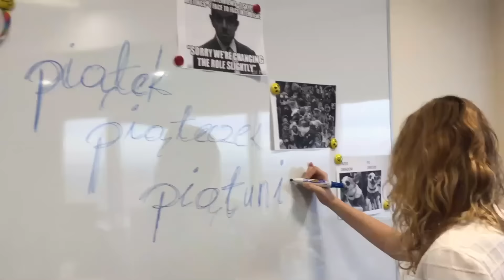IT Kontrakt Mannequin Challenge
Mannequin Challenge accepted and completed!